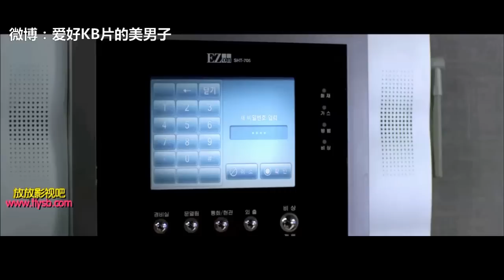【美男子】6分钟带你走进韩国真实事件《捉迷藏》看完注意自己家的衣柜哦！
豪华敞亮的私宅内，神秘之人悄悄入住，与主人玩起了凶险非常的捉迷藏.
新浪搜索:爱好KB片的美男子    微信:爱好恐怖片的美男子   详细粗暴带你看完好看的恐怖片！